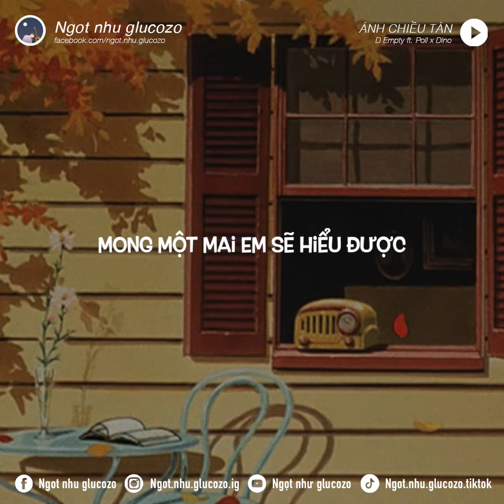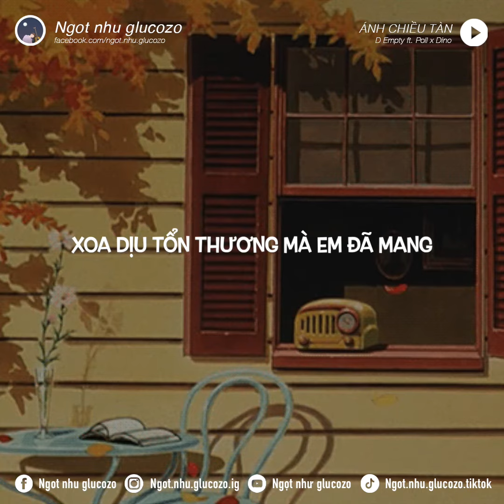Ánh Chiều Tàn - D Empty ft. Poll ( Dino Lofi Ver.) | Ngọt như glucozo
✪ Audio:
→ Updating...

[Lyrics]
Ta vừa mới chia tay bấy lâu
Chẳng ai nói được thêm mấy câu
Hãy trả lời anh
Em vẫn còn yêu đúng không ?
Và khi chiều buông trên khóe mắt em
Chẳng ai lau bờ mi lắm lem
Thời gian đang trôi
Một mai rồi sẽ quên thôi

Đi theo ánh nắng chiều tàn
Phía cuối dòng người
Sao nơi đây chỉ còn mình anh
Nếu có thể trở về thì anh sẽ chẳng buông lơi bàn tay của em

Một ngày như thế thật dài
Thả cảm xúc vào nhạc
Nhưng trong tâm trí vẫn cứ đầy vơi
Biết bao giờ để được bên nhau, như ngày đầu?